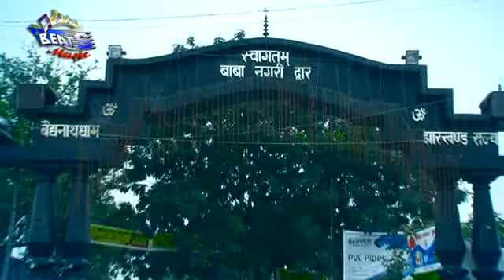New 2015 Bhojpuri Kanwar Geet || Piau Devghar Chala Ho || Sanoj Sathi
Album:- Saiya Ji Devghar Chali
Singer:- Sanoj Sathi, Nitu Shree
Label :- Beats Music